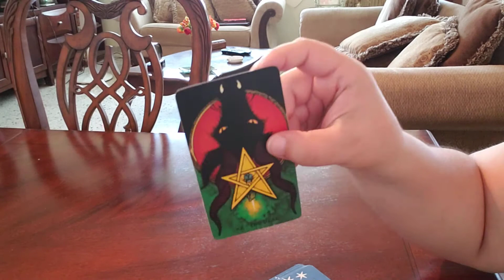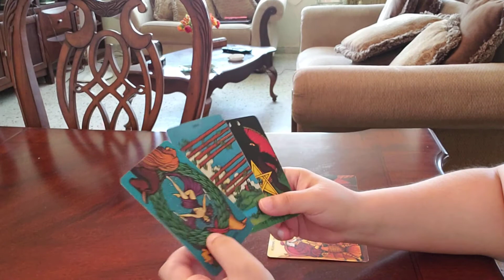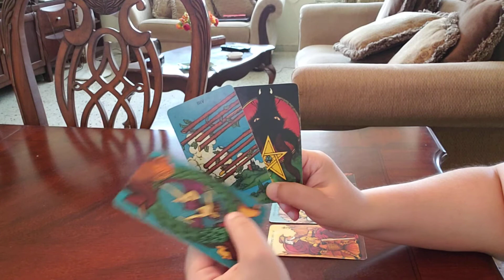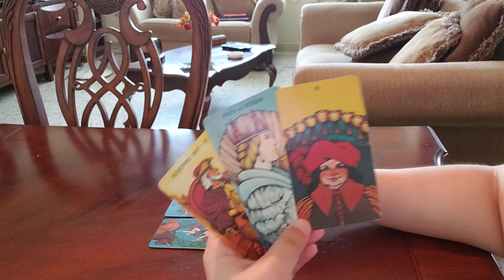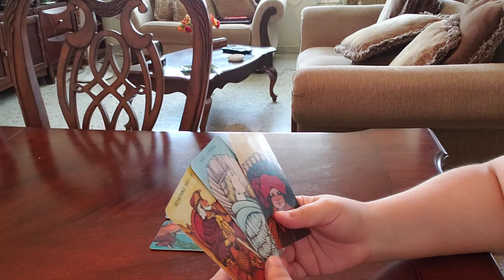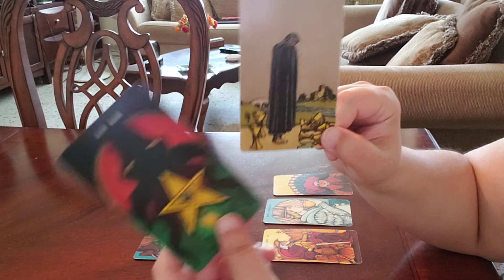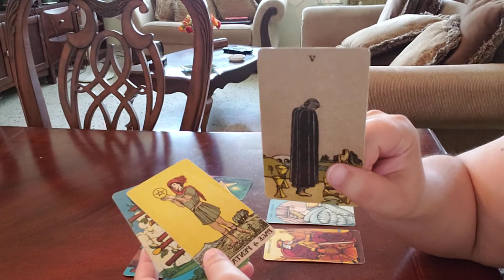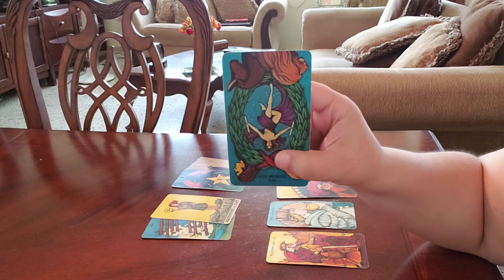Pisces APRIL 2021 THIRD PARTY SITUATION LOVE READING "Extending Out An Olive Branch Of Peace"